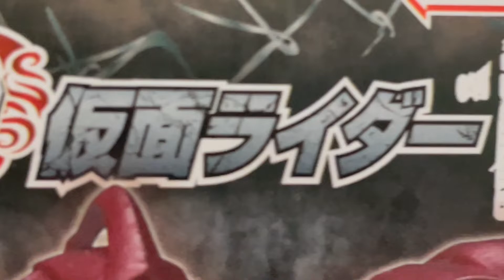エボルト(究極態) 仮面ライダーSHODO-O 10弾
1．仮面ライダーアークワン
2．仮面ライダーザイア
3．エボルト(究極態)
4．白い魔法使い
5．グール
6．ナスカ・ドーパント
7．マスカレイド・ドーパント

お勧め動画

SHODO-O　仮面ライダー10　全種類コンプリートセット　レビュー　商品紹介　アウトサイダー　掌動　ダークライダー　怪人　エボルト

仮面ライダー10 OUTSIDER 全７種 開封 Kamen Rider 掌動 アークワン ザイア エボルト 白い魔法使い グール ナスカ・マスカレイド・

バンダイ公式】「SHODO-O 仮面ライダー10」全種紹介!!ナスカ・ドーパントやエボルト(究極態)など印象的なキャラクターが大集結!!【バン